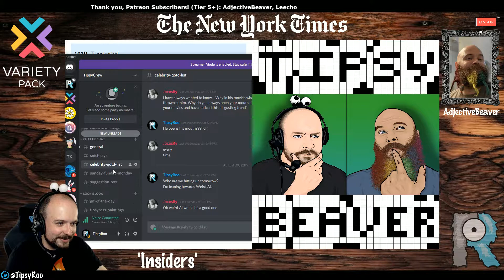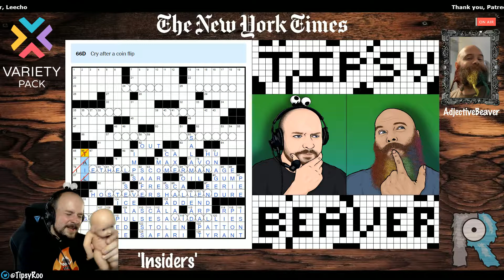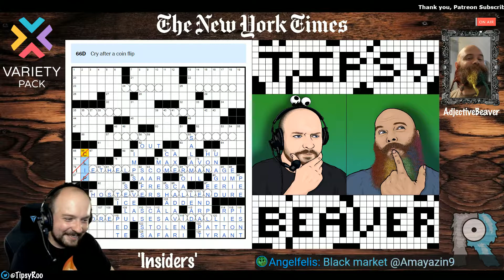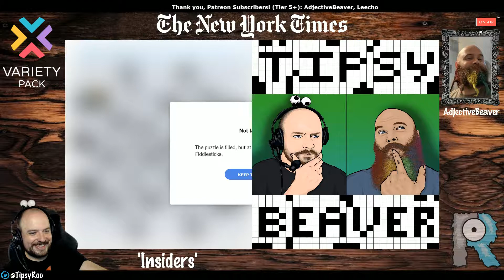SUNDAY FUNDAY MONDAY! | Episode 6: 'Inserts' (Recorded Live!)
This episode contains the NY Times Sunday Crossword from November 1st, , 1998! The theme of the crossword was 'Inserts'.

SUNDAY FUNDAY MONDAY is an interactive community game night where we try to solve a random Sunday NY Times Crossword puzzle together! The night is hosted by TipsyRoo and AdjectiveBeaver, Monday nights, starting @ 8PM CST!

Come join the live chat and help us figure it out!